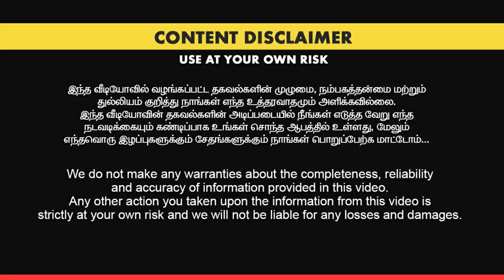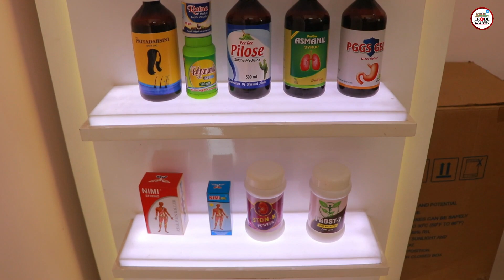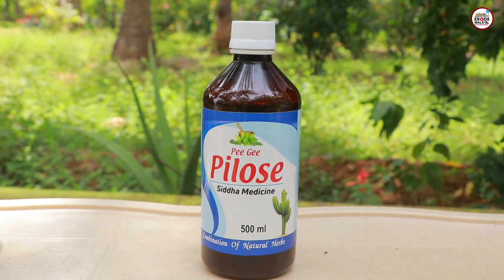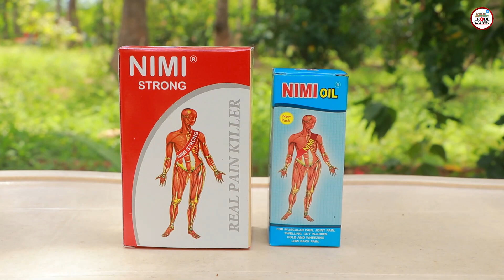ஆண்மை குறைவு எவ்வாறு கண்டு பிடிப்பது | இதை மட்டும் தினமும் சாப்பிடுங்க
PEEGEE PHARMA
manufactures & suppliers of siddha medicines
2/143, nimishaa garden,
sivadhapuram,S.O.
SALEM-636 307.

விளம்பர தொடர்புக்கு  (For your shop or products explore Contact )